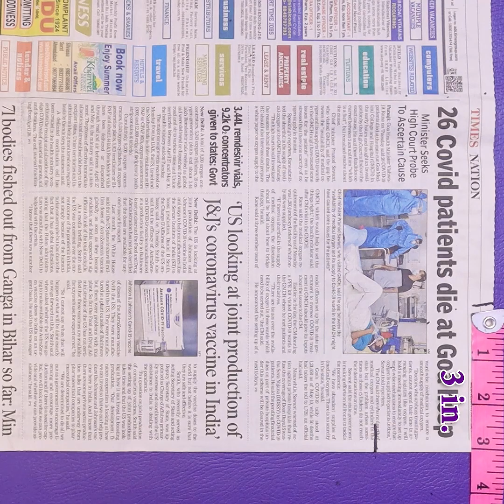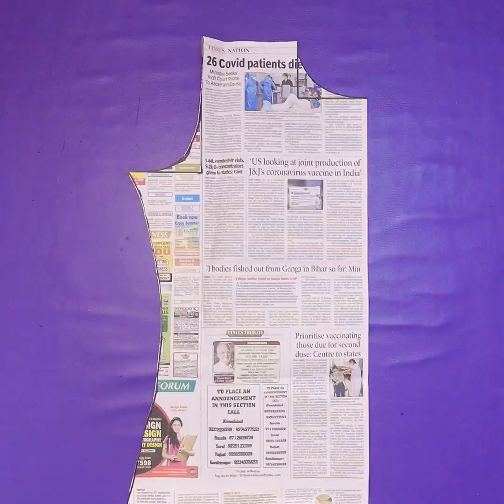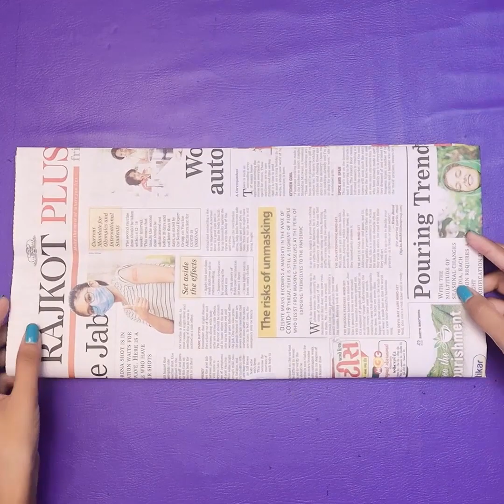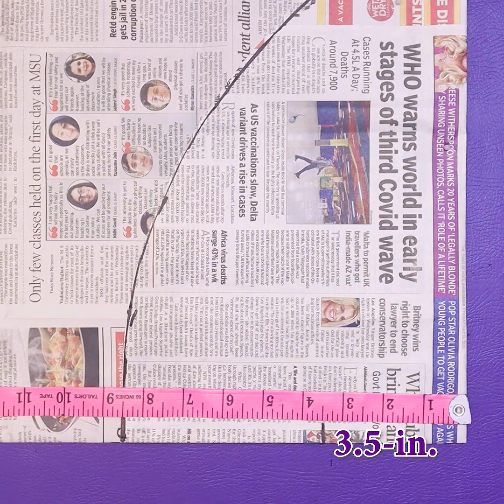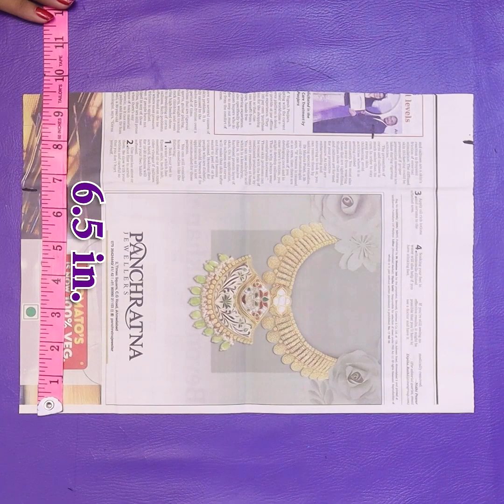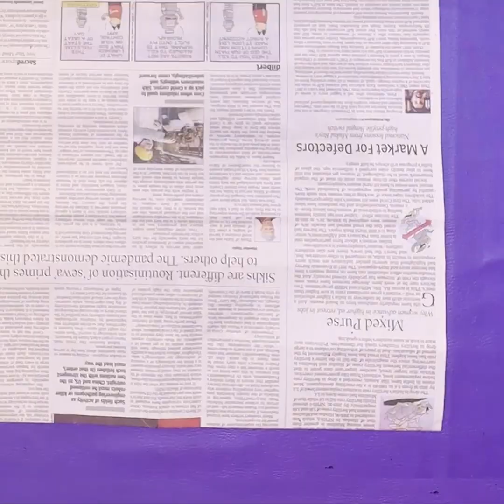Styles party wear dresses - cutting and stitching